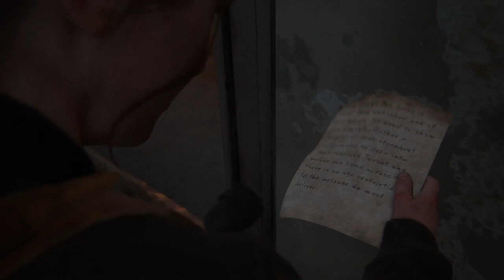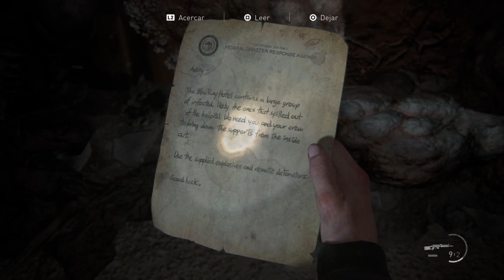THE LAST OF US 2 Gameplay Español Parte 17 PS4 | The Last of Us Parte II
The Last of Us Parte 2 Gameplay Español Walktrough PS4 PRO (Facil)
Desarrollador:
Naughty Dog
Editor:
Sony
Género:
Acción, Acción y aventura (Apocalíptico, Monstruos y Terror)
Duración:
25-30 horas
Soporta:
PS4 Pro
Idioma:
Textos en español y voces en español e inglés y español latino

The Last of Us 2 es un videojuego de acción y aventuras, con elementos de supervivencia, enmarcado en un mundo postapocalíptico donde habitan unos seres infectados. Al igual que la primera parte, esta continuación o Part II de The Last of Us busca hacerse fuerte en mecánicas jugables como la exploración o el combate con un fuerte elemento táctico, no sólo plantando cara a los zombies y criaturas de pesadilla de su mundo de infectados, sino también ofreciendo resistencia a los humanos... Peores en algunos casos que las más infernales de las criaturas.

Esta secuela de la premiada obra de Naughty Dog lanzada originalmente en 2013, promete una historia al nivel de sus personajes, de gran intensidad, desgarradora y emocional protagonizada por Ellie, aunque también hay partes jugables para Joel. Neil Druckmann, principal guionista del estudio creador de la serie Uncharted, ya ha prometido que la historia de The Last of Us: Part II girará alrededor del odio, en contraposición a un juego original donde la temática principal era el amor. The Last of Us 2 (TLoU2) es actualmente uno de los juegos más esperados de PS4 y PS4 Pro.

El videojuego sigue mezclando los elementos de sigilo que tan bien funcionaron en la primera parte, y lo hace con un estilo todavía más cinematográfico para este The Last of Us: Parte 2. Con un planteamiento violentísimo y una manera de mezclar las cinemáticas con las partes jugables muy propia de Naughty Dog, padres de la saga Uncharted.